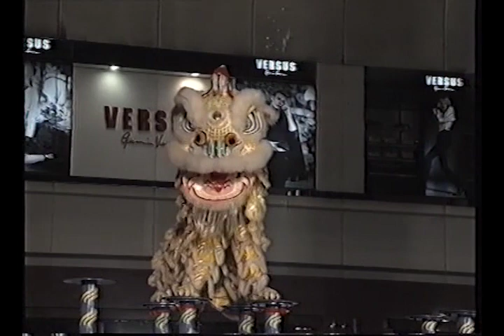新加坡黄老祖师慈忠会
1998年新加坡第届四义安城全国舞狮锦标赛